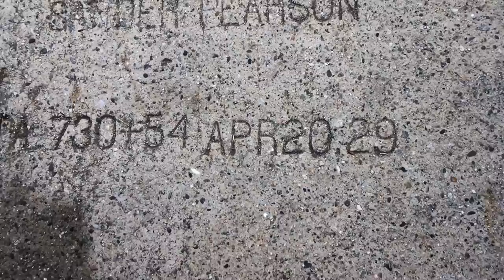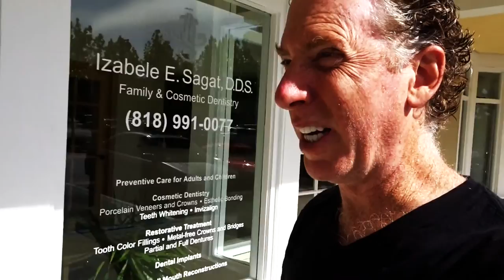1968 FORD BRONCO - FIREBALL MALIBU VLOG 301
1968 FORD BRONCO - FIREBALL MALIBU VLOG 301! Fireball & Kathie meet up with Attorney David Olan & his 1968 Ford Bronco. Then get a face-peel. Yuck!  SHARE Today's Vlog!

BOOKS!
Fireball Tim COLORING Books on AMAZON here!
Movie Cars, Concepts, MINIs, Wacky States & Cartoons!

1968 FORD BRONCO - FIREBALL MALIBU VLOG 301